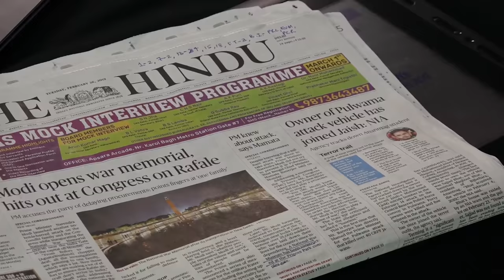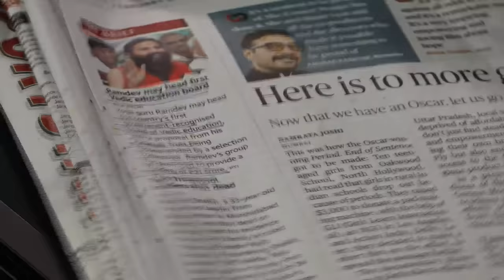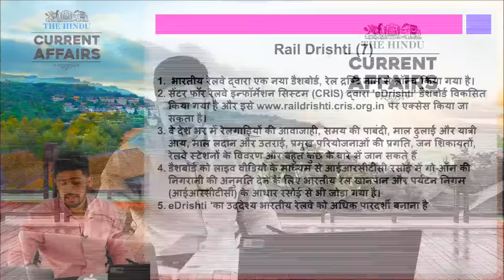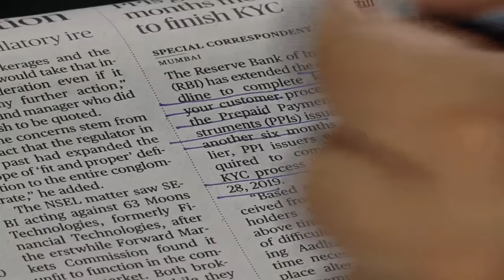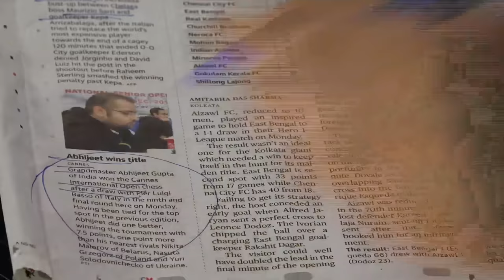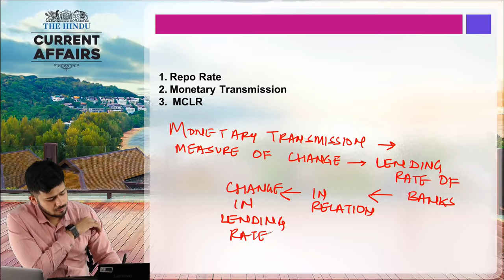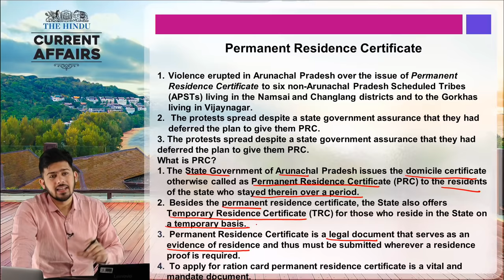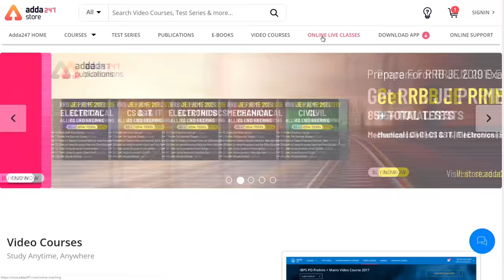CURRENT AFFAIRS 26th Feb | THE HINDU | Daily Current Affairs for Govt. Exams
CURRENT AFFAIRS for 26th Feb is discussed in this video. CURRENT AFFAIRS from THE HINDU newspaper is covered in this video.  Know latest current affairs and get daily GK update.

For editorial let's discuss today

The objective to create CURRENT AFFAIRS video is to assist you in your preparation for various competitive exams like IAS, PCS, Banking, SSC, Railways, SBI CLERK, etc. Analysis of THE HINDU is done in detail.

FACEBOOK PAGES:-
ADDA247
SSCADDA
BANKERSADDA